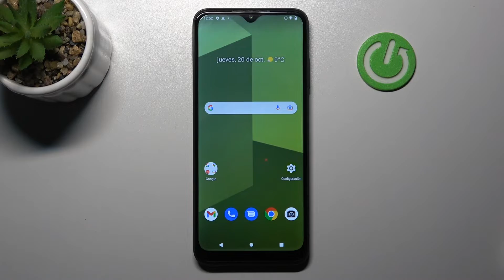Cómo saber el número de serie y el número IMEI en T-MOBILE Revvl 6 Pro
Ve el número de serie o el número IMEI en tu T-MOBILE Revvl 6 Pro en unos pocos clics. Sigue las instrucciones del video y descubre cómo saber el IMEI o el número de serie en tu T-MOBILE Revvl 6 Pro.